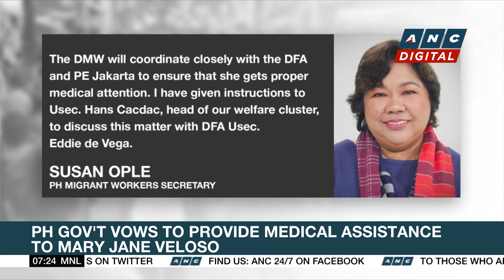DOJ denies Rep. Teves' motion to inhibit | ANC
Rundown: Philippine state prosecutors reject a motion that sought to inhibit the Justice Department from investigating the murder of Negros Oriental Governor Roel Degamo.